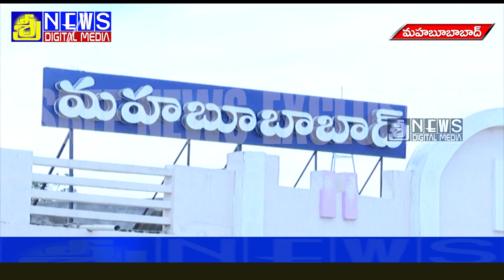మానుకోట జిల్లాలో ఎడతెరిపిలేని వర్షం...జళకళతో చెరువులు,కుంటలు...అలుగుపోస్తున్న బయ్యారం పెద్దచెరువు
sreenews mahabubabad bayyaram guduru dornakal garla
mahabubabad latest local news updates
rains in mahabubabad district.